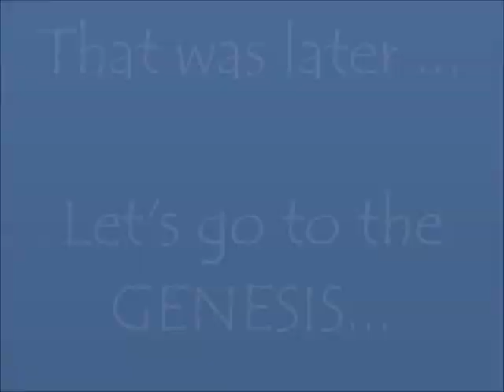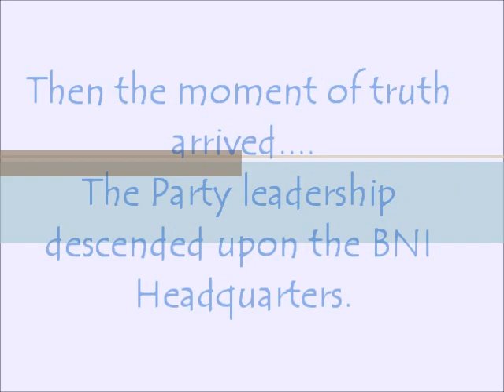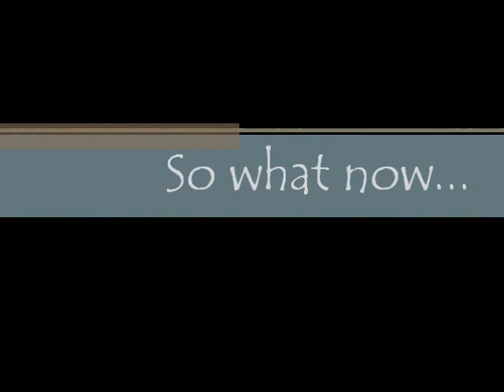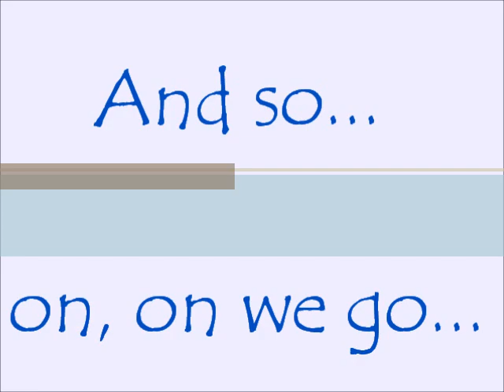New Patriotic Party besiege BNI headquarters | Citi Newsroom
Kennedy Agyepong is detained by the BNI following comments he made that were considered inflammatory and with a tendency of compromising national security. The NPP hierarchy, plus supporters invade the premises of the BNI to demand the release of their compatriot. Here is what ensued..